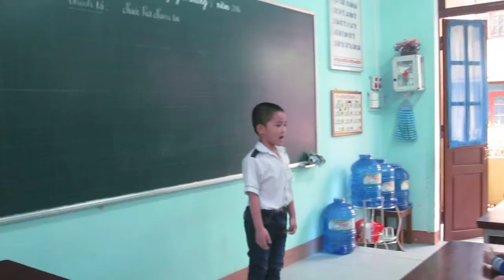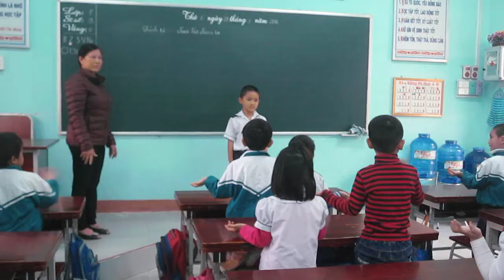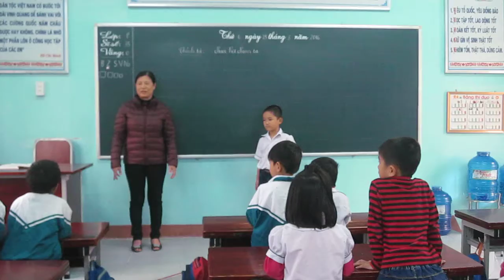Giao luu chủ tich HDTQ 2015-2016 lơp 1-1- Huy Hoàng